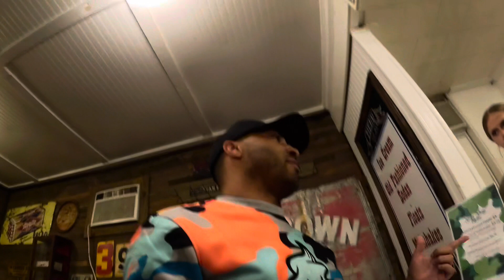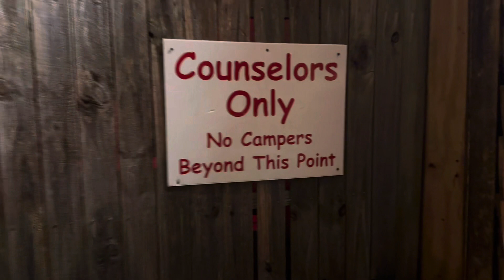Explore Everyday: The 13th Acre Haunt (St. Patrick’s Day)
Vlogging at The 13th Acre St. Patrick’s Day haunt!

Drove 3 hours to experience The 13th Acres again!

Met up with my good friend 8-Bit Vacations! Definitely check out his channel!